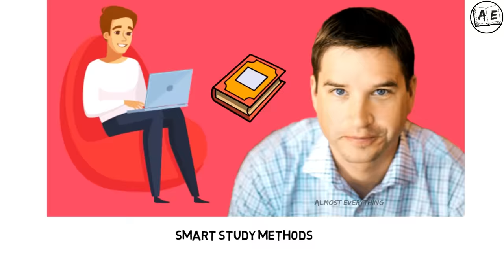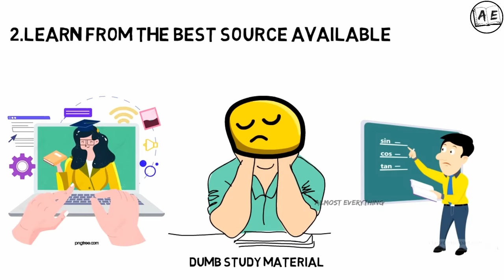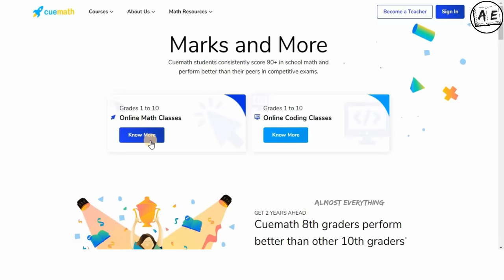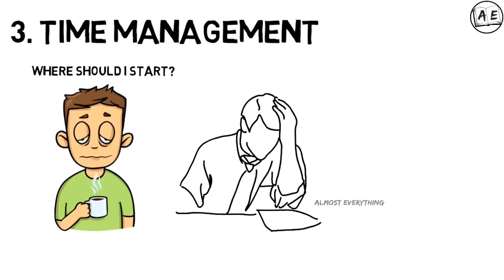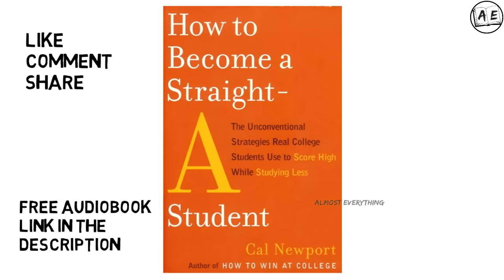How to become a Topper in Tamil| STRAIGHT A STUDENT | STUDY WELL AND STUDY SMART | almost everything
this is a book review of how to become a straight a student  in the Tamil language